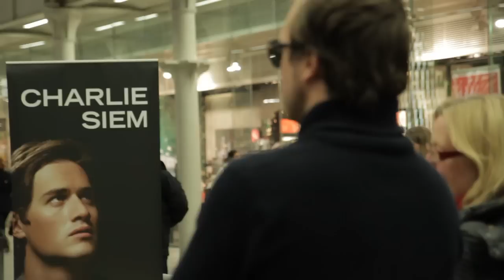The Station Sessions - Charlie Siem : Session 4 - Season 3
Charlie Siem came along to the Station Sessions, braving the extreme cold, and performed a few pieces for some Christmas commuters.